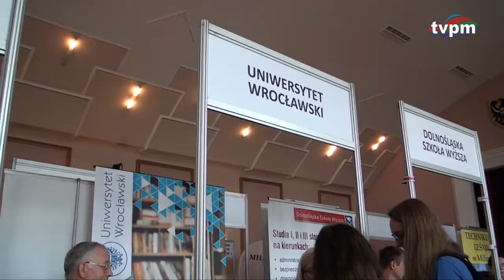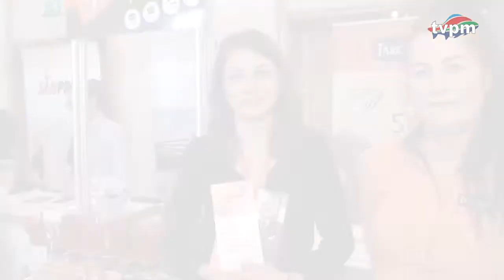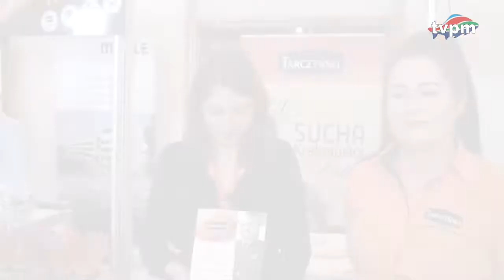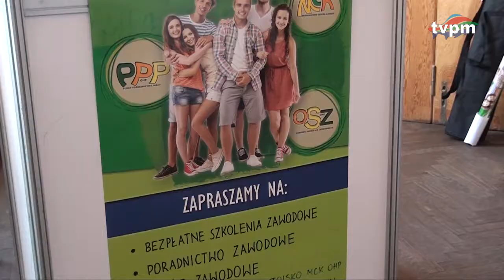Targi pracy w Miliczu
Dzisiaj w auli I LO w Miliczu odbyły się Targi Pracy i Edukacji organizowane przez Młodzieżowe Centrum Kariery OHP w Miliczu oraz Powiatowy Urząd Pracy w Miliczu.
Swoje oferty prezentowali przedsiębiorcy lokalni jak spoza Milicza. Były też stoiska szkół oraz uczelni wyższych.  Zainteresowani mogli porozmawiać z doradcą zawodowym czy też poćwiczyć technikę masażu serca pod okiem zawodowego ratownika medycznego.